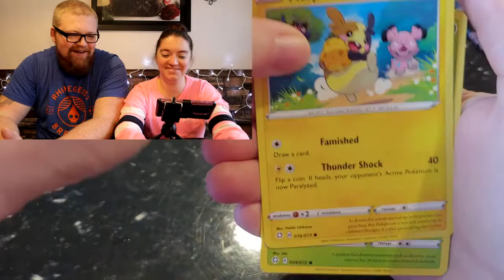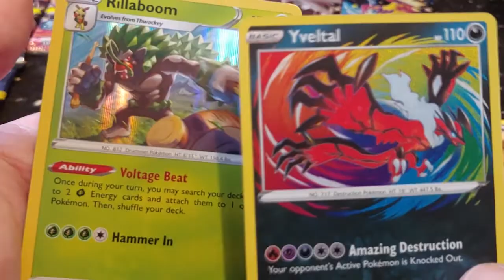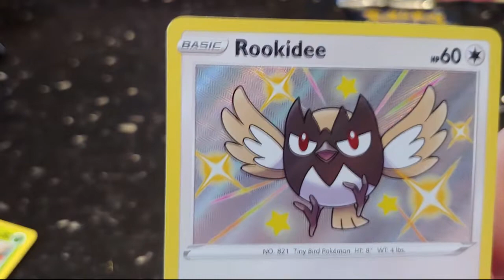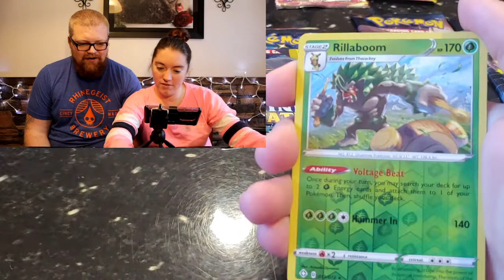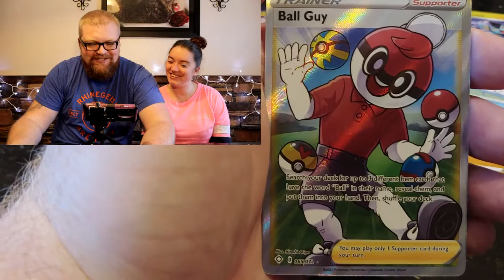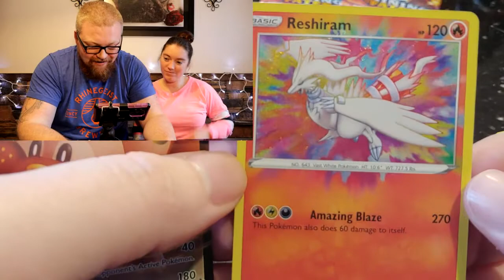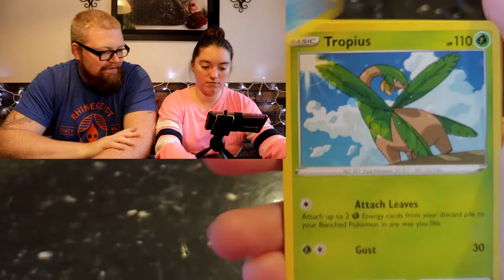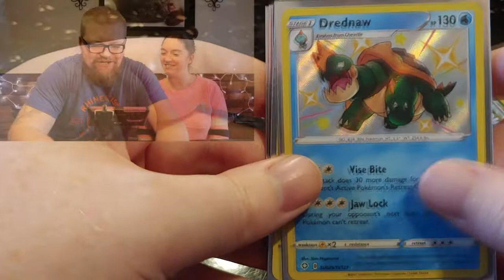We pulled some FIRE Shining Fates Pokemon Cards!!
We pulled some crazy good cards!